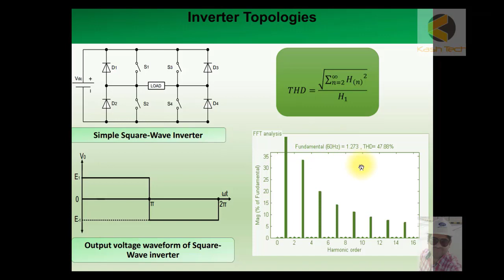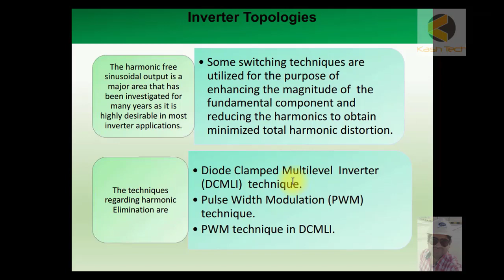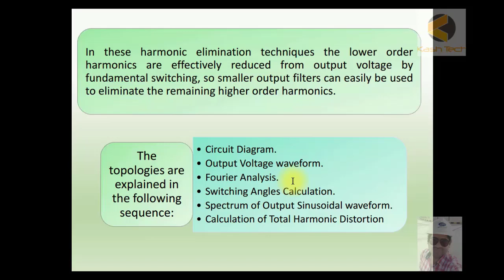Inverter Topologies 2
HVDC Substation